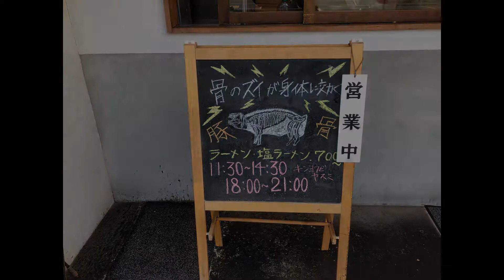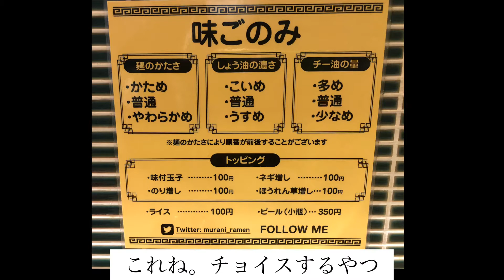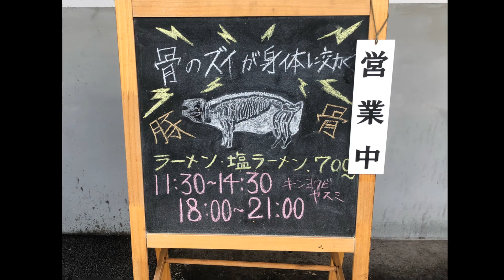【瑞光四丁目】村西家ラーメン 大阪 食べ歩き 駅から徒歩７分 ラーメン（中）と味付玉子 こってりかと思ったらあっさり 大将の調理の様子と（横浜）家系ラーメン初心者の食べ方 2020年11月7日アップ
店名
　村西家ラーメン（ラーメン村西家）

場所
　〒５３３－００１５
    大阪府大阪市東淀川区大隅１丁目８－８

営業時間
　１１：３０〜１４：３０
    １８：００〜２１：００

定休日
　金曜日

※営業日時は変更される場合があります事をご了承下さい

映像タイムテーブル
00:00〜お店の紹介・場所・雰囲気など
00:43〜入店・メニュー（券売機）
00:52〜券を購入して着席してから【味ごのみ】を決定（店員さんに麺の固さ・醤油の濃さ・チー油の量を伝える）
02:03〜お店の雰囲気（動画・画像）
02:17〜店員さんのガッツリ調理している動画（寸胴で炊いてるスープの様子・麺の湯切り・チャーシューのカットなどなど）
06:38〜食べるシーン
10:25〜総評・感想など

今回はほぼほぼ初めて家系ラーメンというのを食べてきました。
その中でも横浜家系ラーメンだそうです。
食べ方もよく分からないので、フツーに食べました（笑）
鶏油は好きなので『ちょっと多め』という微妙な言い方でオーダーしましたが、対応して下さいました。あざます。

チー油もちょっと多めで、もっとコッテリしてるのかと思いきや、割とあっさりで美味しかったですよ。
そこからまた個別の好みにアレンジするのが楽しいのでしょうね。
家系ラーメン初心者からしたら、敷居が高くなくって良いお店でした。
多分オーナー店主さんやと思いますが、お店に居られたのは若いお方で、物腰が柔らかく丁寧で穏やかに美味しく頂けたので良かったです。

まだお店は３年目くらいだそうで、これからもぼちぼちお伺いして、家系ラーメンの食べ方を勉強したいと思っています。